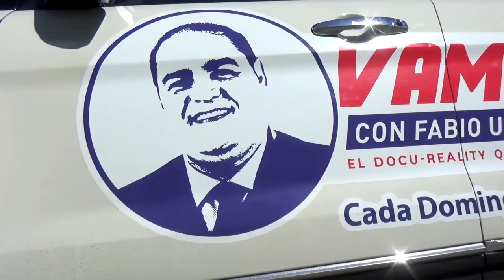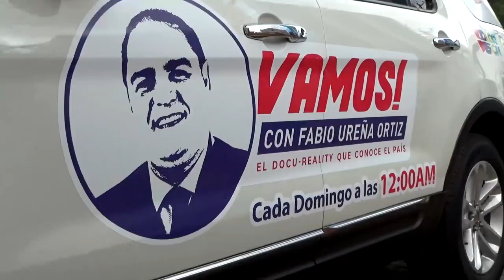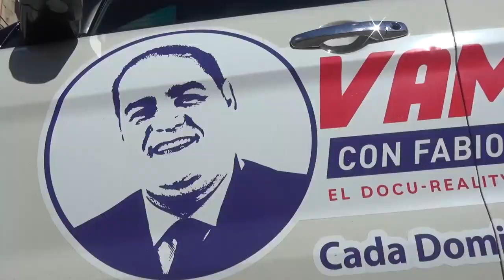Vamos! Con Benny Metz a Haina.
Programa Completo